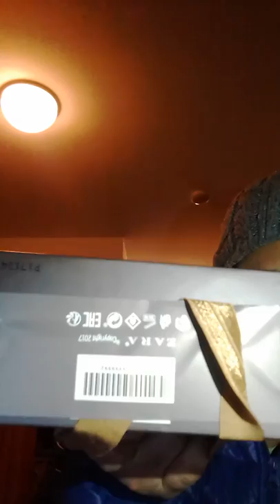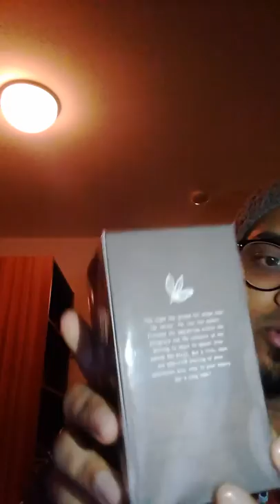ZARA Tobacco Collection (Both Perfumes Reviewed) (Review in Bengali)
ZARA Tobacco Collection was launched in 2016. This series has two perfumes:
1. Rich,Warm & Addictive
2. Intense,Dark & Exclusive
I tried to review both of them. Both them are very good quality perfumes...I hope you will enjoy.